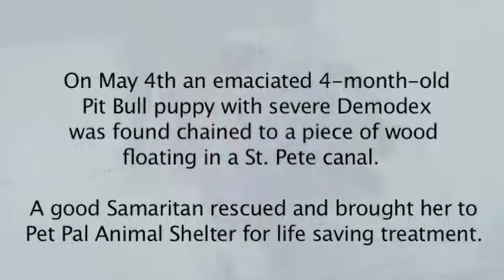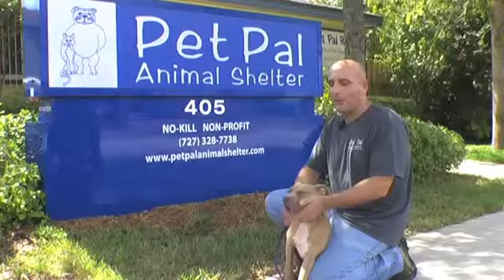Lotus the Lucky Pit Bull Puppy 2011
Pet Pal Animal Shelter is a no kill, non-profit animal rescue organization. This video highlights the progress of one of our most publicized dog rescues of Lotus the Lucky Pit Bull Puppy and of the care and attention she received while at our shelter.

Lotus has since been adopted to a happy home and has a facebook page of her own.